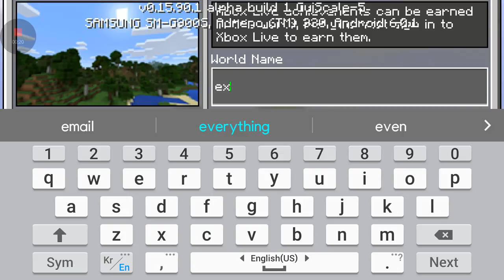How to make a moving car|minecraft pe